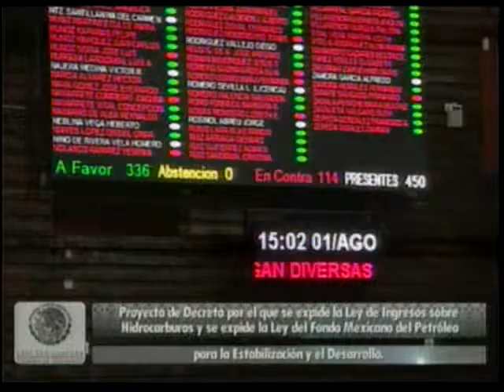Aprobación Ley de Ingresos sobre Hidrocarburos (Gral. y Arts. No Reservados)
Se aprueba por 336 votos a favor, 114 en contra y 0 abstenciones, en lo general y en lo particular los artículos no reservados del dictamen que expide la Ley de Ingresos sobre Hidrocarburos; reforma, adiciona y deroga diversas disposiciones de la Ley Federal de Derechos, y de la Ley de Coordinación Fiscal; y, expide la Ley del Fondo Mexicano del Petróleo para la Estabilización y el Desarrollo.